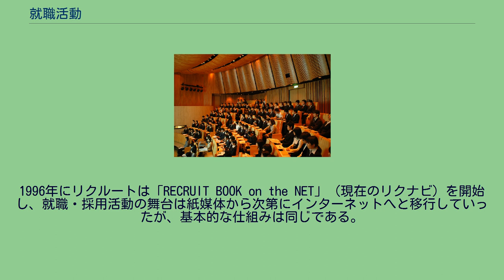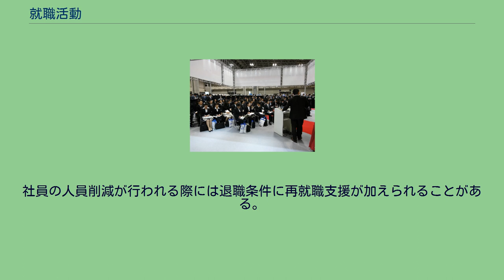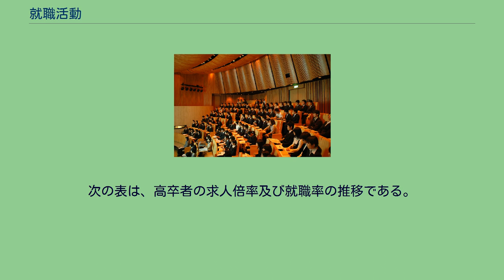就職活動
就職活動（しゅうしょくかつどう）は、職業に就くための活動の総称。
略して、就活（しゅうかつ）とも呼ばれる。
特に学生・失業者など職に就いていないか、フリーターなど非正規雇用の人が、企業や官公庁などに正規雇用されるための活動を指す。
退職者が再就職先を得るための活動は「再就職活動」と呼ぶこともある。
就職活動は国や企業によって異なる。
在学中に就職先が決まったという人の率は、韓国で42.3%、アメリカで46.3%、オーストラリアで48.8%、ロシアで56.9%に対して、日本では81.4%となってる。
日本は就職活動中の学生を対象としたビジネスが存在するなど市場としても発展している。
合同企業説明会の様子 会社説明会の様子 会社説明会の様子 日本での就職活動も、大きく分けて新卒時と既卒時に分かれる。
区分は以下のとおり。
国家公務員・地方公務員ともに、採用は原則として競争試験による。
試験制度や採用までの流れについては、国家公務員の採用試験・地方公務員の採用試験を参照のこと。
中等教育機関の生徒の就職活動 後述の高等教育機関・専修学校・各種学校の学生の就職活動と異なり、中学生や高校生の新卒求人については、職業安定法に基づき、すべて公共職業安定所（ハローワーク）を通して学校に掲示することが義務付けられている（中学生や高校生は未成年であり、無秩序な就職活動で学業が混乱するのを抑制する観点からの規定）。
したがって、実際の応募については学校を経由して企業とコンタクトを取ることになる。
中学生の就職活動 日本では、労働基準法56条1項により「満15歳に達した日以後の最初の3月31日が終了するまで、これを使用してはならない」とされており、小・中学校の進級制度が強固な年齢主義と課程主義に基づくため、その期日と中学校の最終学年終了日が同じ日である例が多い。
このため、就職を希望する中学生は3年次1月1日（一部の地域は12月1日）の就職選考解禁日からが就職活動の最初の機会となる。
1月上旬から入社試験行われるが、面接のみのところがあれば学科試験も課すところもある。
18歳未満の労働者については、労働基準法第6章により年少者として扱われるため、年少者を証明する書類を事業所に備え付けなければならないことや、時間外労働（残業や休日出勤）や18歳未満の女子と16歳未満の男子の深夜労働（夜勤）ができなかったり危険有害作業が制限され、国家資格・業務独占資格の大半を受けられないなど、労働や資格の取得において多大な制約がかかることになる。
高校生の就職活動 高校生の就職活動に特徴的なのは、「一人一社制」と呼ばれる就職慣行である。
これは、高校生が最初に応募する企業を1社に限定し、学校推薦の形で各企業に応募するものである。
一人一社制に依らない高校生の採用選考は少ないのが実情である。
全国高等学校就職問題検討会議が全国統一的な採用選考期日を定めていて、3年次の7月1日以降に企業は公共職業安定所（ハローワーク）を通して各高校に求人票を送り、夏休み中に高校生が職場見学を行い、実際の高校生の就職選考は9月16日からと定められている。
一人一社制を導入しない県（秋田県、沖縄県）では9月16日から高校生は複数の企業へ応募が可能となっている。
これに対し、一人一社制を導入する都道府県では、9月5日より高校教師と高校生・保護者が相談して本人の志望・適性・学業成績等を考慮して最初の応募先1社を決める。
9月16日より採用選考が始まるが、一定期間（都道府県によって異なり、東日本では9月30日まで、西日本では10月31日までとするところが多い）は高校生はこの1社以外の企業への応募はできない。
この期間内に内定を得られなかった高校生は、期間経過後は複数の企業への応募が可能となる。
一人一社制は、就職活動の長期化を防ぎ高校生が学業に専念できる期間を確保できること、高校が就職活動に介在するのでブラック企業の排除等短期間でのマッチングがしやすい、企業の側でも計画的な採用がしやすい（一人一社制では原則として内定辞退は不可）等の利点がある。
一方で、高校の介在により本来志望していた企業への応募を断念する生徒が出ること、ミスマッチによる早期離職が多い（七五三現象）等の課題も現れている。
教育再生実行会議は2019年5月に一人一社制の見直しを提言し、これを受け厚生労働省と文部科学省は2020年2月に一人一社制を見直し地域の実情に応じて複数社への応募も認めるよう促す報告書をまとめた。
和歌山県が2021年...